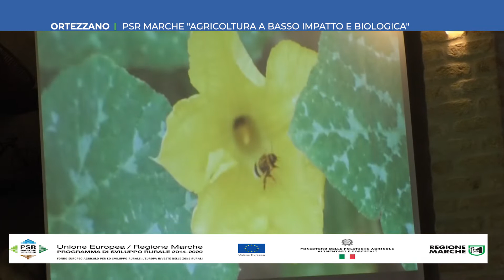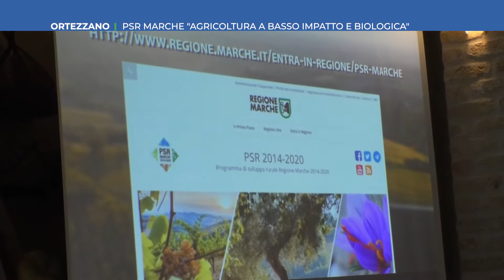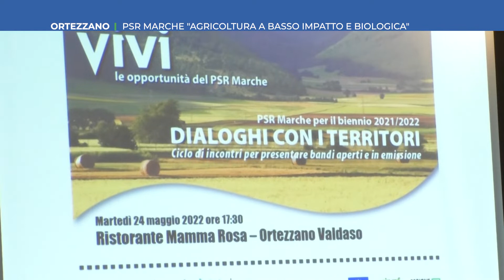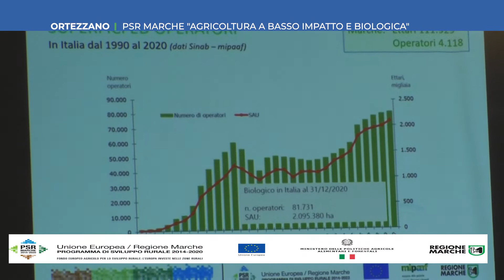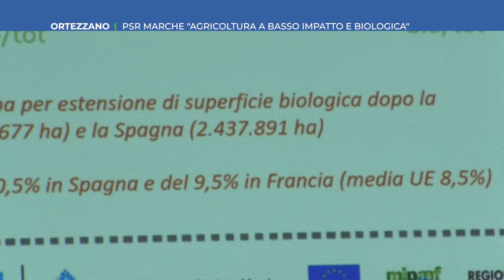Roto TVRS Ortezzano/Valdaso Incontro PSR Marche "Dialoghi con i territori"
Il servizio prodotto ed in onda sul can.13 di TVRS sull'incontro PSR Marche tenutosi ad Ortezzano